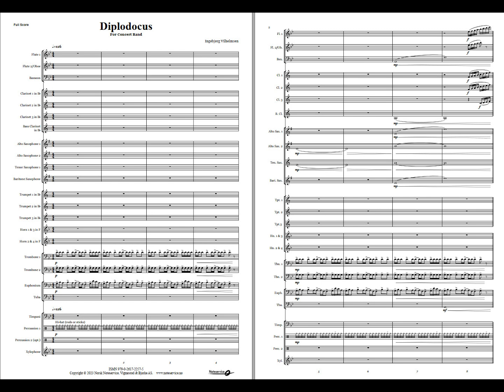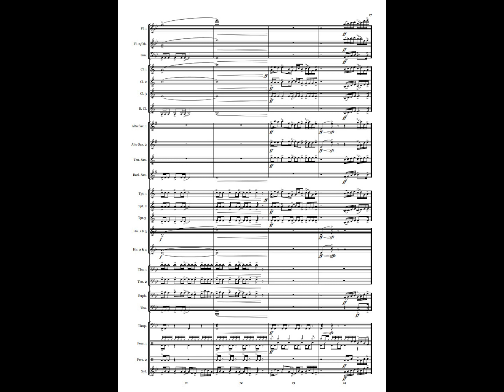Diplodocus - Ingebjørg Vilhelmsen. Available for Brass and Concert Band, Grade 3,5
Diplodocus is considered one of the most impressive dinosaurs that have ever existed. This gigantic herbivorous creature weighed around 20 tons and stretched up to 30 meters from head to tail. It lived in North America during the Jurassic period.

Whether as an opening number, a closing piece, or even as a captivating contrast, this number will undoubtedly capture the audience's attention!